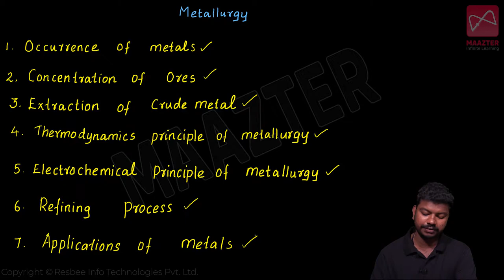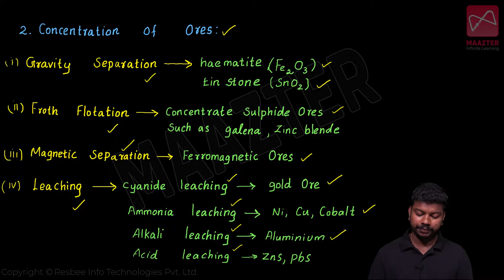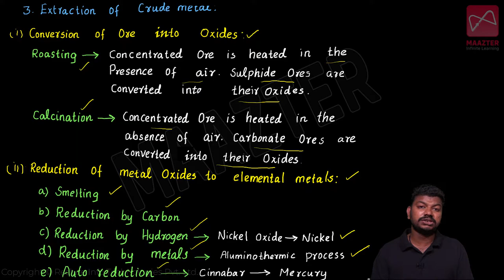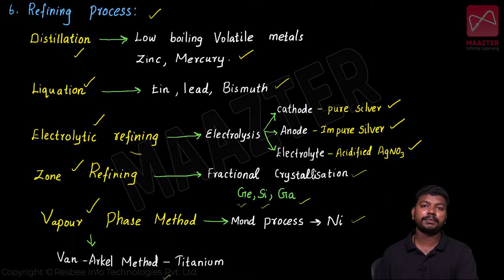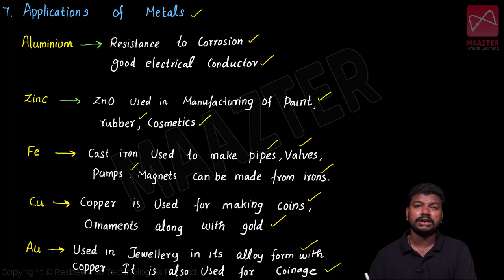Metallurgy | Simple notes | One shot video for Metallurgy | 12th Chemistry |2022